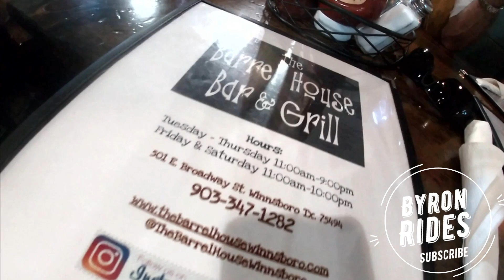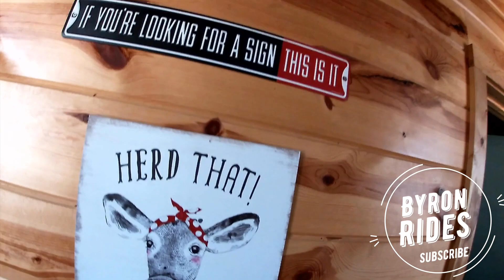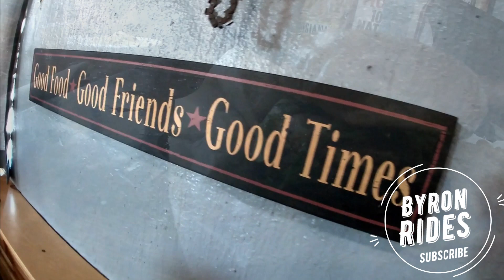Ride to Fried Bread Pudding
We took a ride to fried bread pudding in Winnsboro, Texas. The restaurant is called The Barrel House.

Take a motorcycle adventure along the back roads of the piney woods and visit these historic towns and the festivals they hold annually. I like sharing videos of bikers helping the homeless, feeding the homeless, random acts of kindness, bikers, biker events, rallies, exploring Texas history, East Texas sights, small towns and communities, motorcycles adventures, motorcycle travel, A lot of the time, the videos are recorded when I'm riding with the Christian Motorcyclist Association (CMA Kingdom Riders) or my local HOG at Roughneck Harley Davidson. From bike nights to rides to rallies, I post all of my motorcycle travel videos and vlogs on Youtube.

Send Mail:
Byron Haden
Tatum, Texas 75691